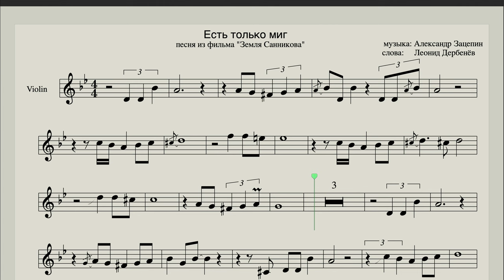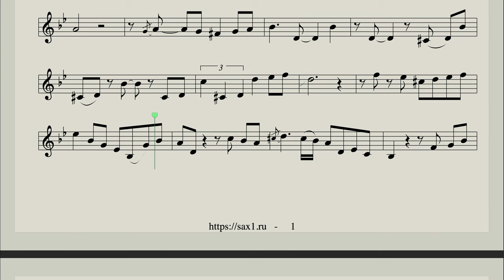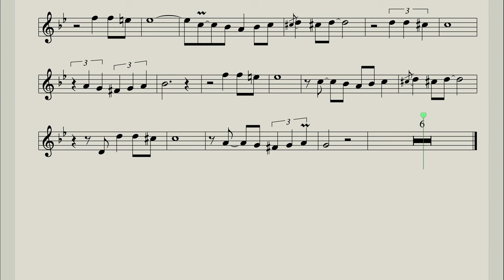Есть только миг для скрипки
Скачать ноты и минус для саксофона альт, саксофона тенор и скрипки можно на сайте

[Текст песни «Есть только миг»]

[Куплет 1]
Призрачно всё в этом мире бушующем
Есть только миг, за него и держись
Есть только миг между прошлым и будущим
Именно он называется жизнь

[Куплет 2]
Вечный покой сердце, вряд ли, обрадует
Вечный покой для седых пирамид
А для звезды, что сорвалась и падает
Есть только миг, ослепительный миг

[Куплет 3]
Пусть этот мир вдаль летит сквозь столетия
Но не всегда по дороге мне с ним
Чем дорожу, чем рискую на свете я
Мигом одним, только мигом одним

[Куплет 4]
Счастье дано, повстречать иль беду ещё